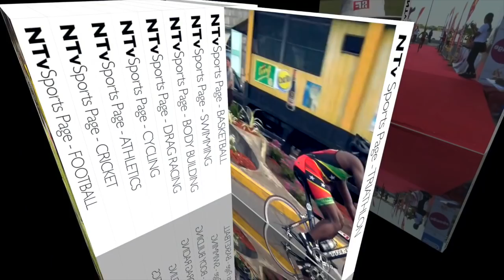Sports Page April 30